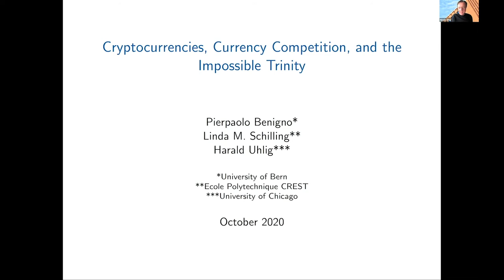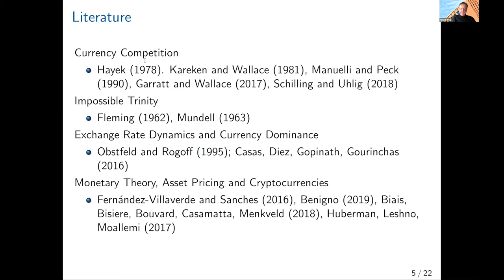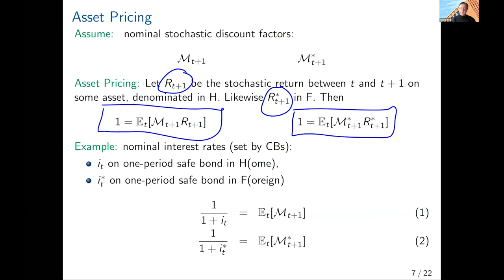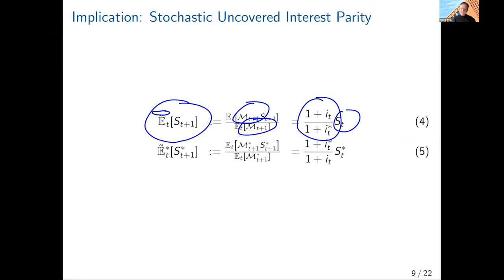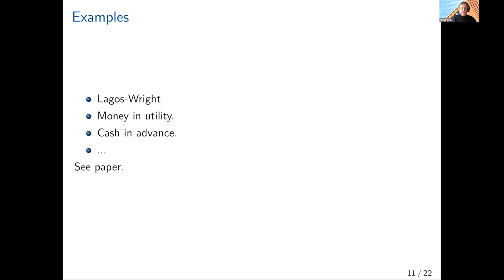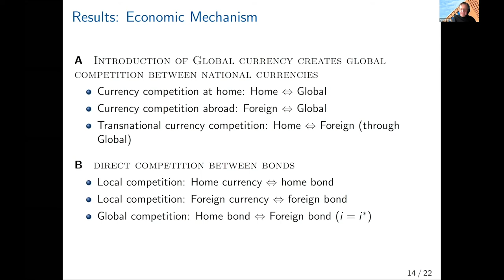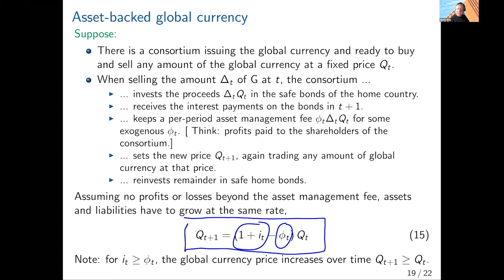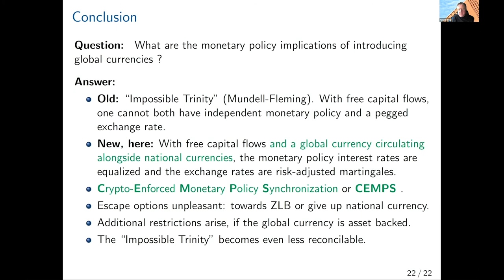Tokenomics 2nd Conference - Cryptocurrencies, Currency Competition, and the Impossible Trinity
Pierpaolo Benigno (University of Bern, CEPR), Linda Schilling (Ecole
Polytechnique CREST), and Harald Uhlig (University of Chicago).